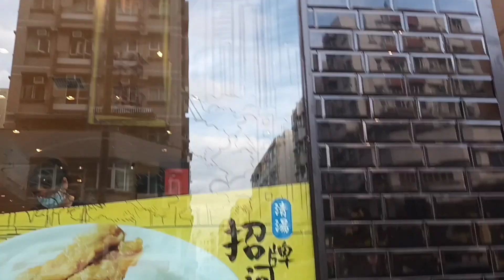Daikin air conditioner by restaurant